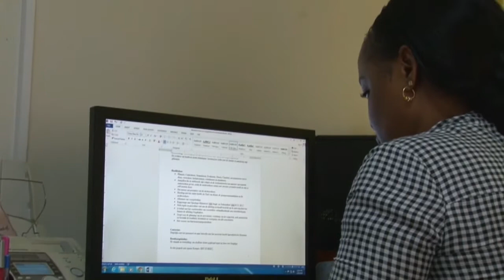28 03 2018 Maureen Palmtak over werkzaamheden Jeugdzaken